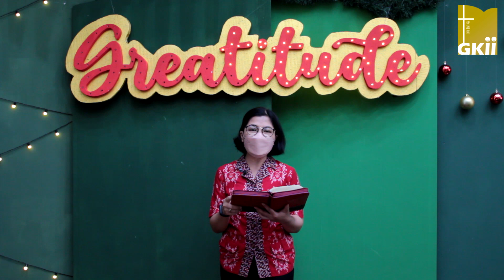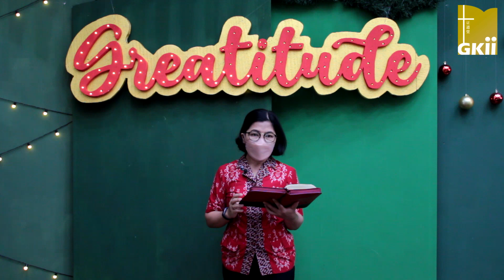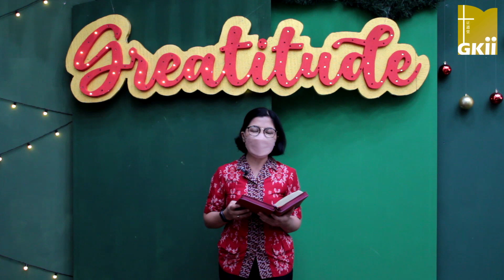Bina Iman - Aku Ini adalah Hamba Tuhan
Rencana Tuhan atas Maria untuk menjadi ibu bagi Tuhan Yesus bukanlah hal yang mudah untuk dijalani. Banyak hal yang mungkin digumulkan Maria saat mendengar berita rencana Tuhan ini, baik dalam hal pertunangannya dengan Yusuf, keluarganya, maupun dirinya sendiri.

Namun, Maria tetap menerima dan menjalani rencana Tuhan ini, dan berkata "Sesungguhnya aku ini adalah hamba Tuhan; jadilah padaku menurut perkataanmu itu". Apa yang membuat Maria bisa dengan yakin menerima panggilan Tuhan untuk memakai hidupnya dalam rencana Tuhan ini?

Mari melalui video Bina Iman ini kita belajar dari Maria, agar kita dapat lebih menghargai anugerah kesempatan bagi hidup kita untuk dipakai Tuhan, dan lebih berkomitmen untuk memenuhi panggilan Tuhan untuk menjadi alat dalam rencanaNya atas diri kita.